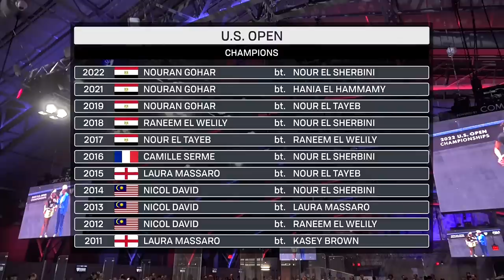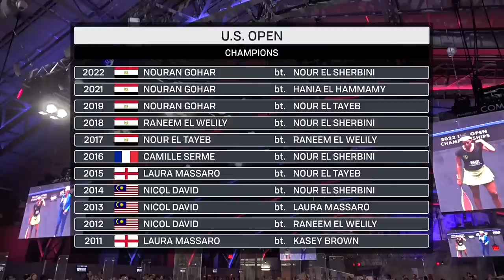Nour El Sherbini v Nouran Gohar | U.S. Open 2022 Women's Final | ANOTHER ANGLE! 📸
Get closer to the action as we take another look at the U.S. Open 2022 women's final with alternative angles and viewpoints.